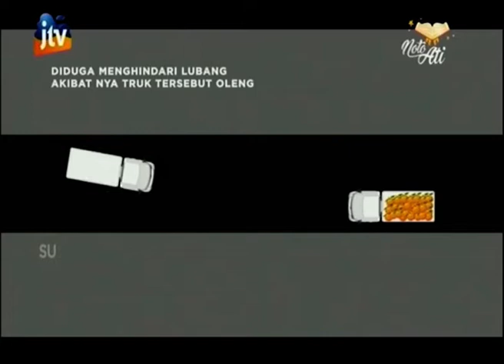Oleng, Truk Muat Jeruk Ambruk ke jalan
Kecelakaan terjadi di jalur poros Pantura Lamongan Babat, truk yang bermuatan jeruk ditabrak truk oleng. Akibatnya, jeruk yang ada di truk ini ambruk ke tengah jalan. Akibat kecelakaan ini, 4 orang mengalami luka-luka, keempat orang ini adalah sopir dan kernet truk yang bermuatan jeruk dan dua oarng sopir dan kernet truk lainnya.